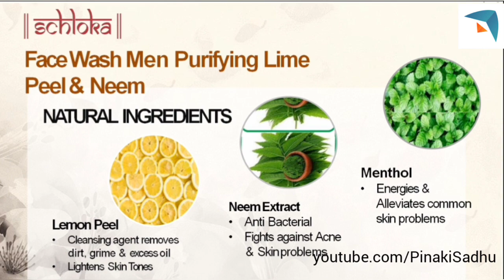Modicare | Schloka | Purifying Lime Peel & Neem Face Wash Men | Feature & Benefits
Deep cleansing face wash for men, enriched with Lime Peel and Neem extract helps to remove excess oil, sweat, pollutants and dirt for an energizing detoxifying effect while ensuring a day long refreshing feel.

Join Modicare Family and start an exciting journey towards a bright new future!

About:- Modicare is one of India’s leading Direct Selling Companies.

Products:- Personal Care, Color Cosmetics, Skin Care, Home Care, Laundry Care, Agriculture, Auto Care, Health & Nutrition, Food & Beverages.